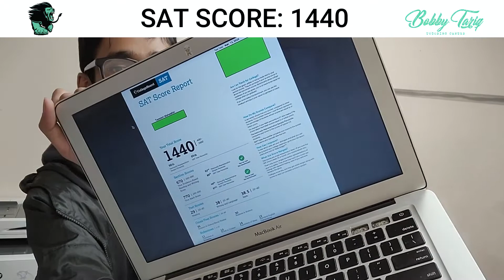SAT Score: 1200 to 1440 on the March 2022 School SAT | Bobby-Tariq Tutoring Center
Tazim scored 1440 on the March 2022 School SAT. Initially, he used to score around 1200, but after learning reading strategies, grammar rules, and math concepts, he improved his SAT score by 240 points! Congratulations, Tazim.